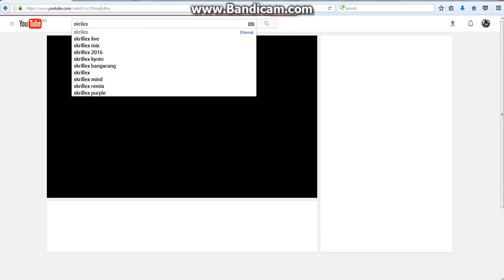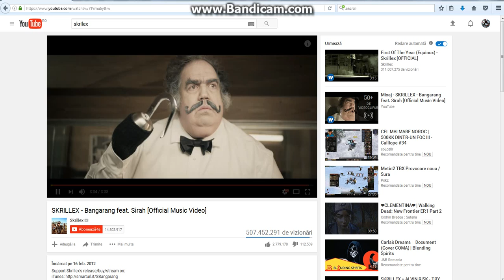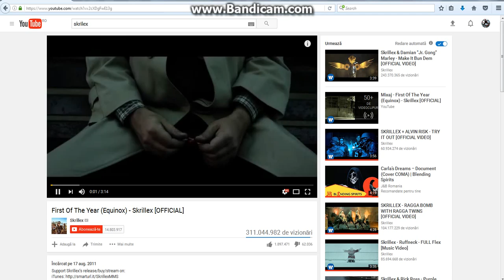Roblox ep2 Mc Donald's Tycoon